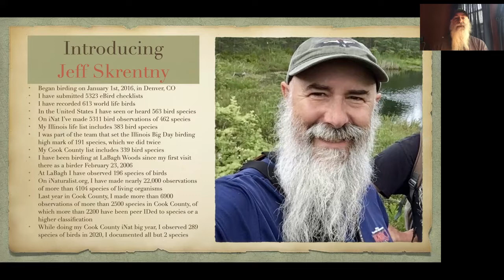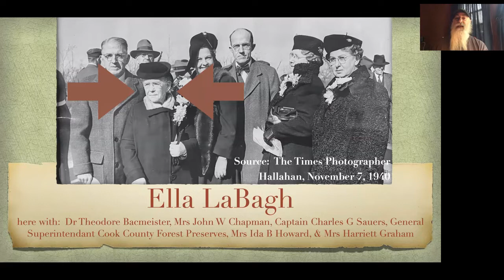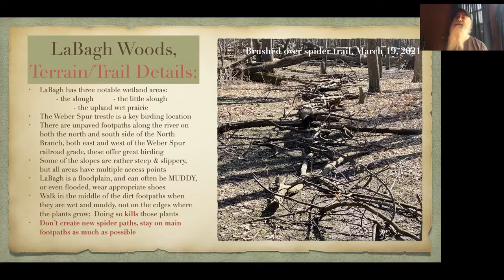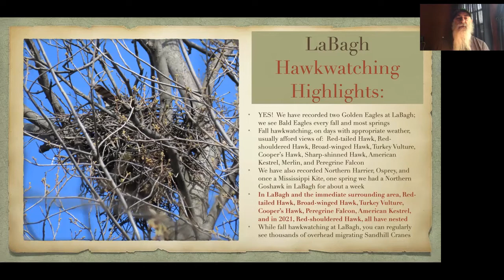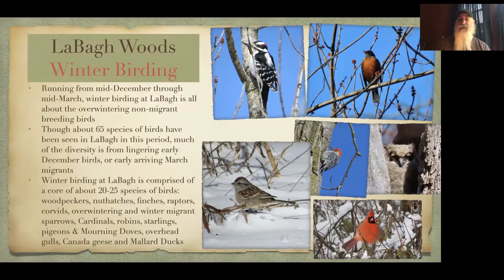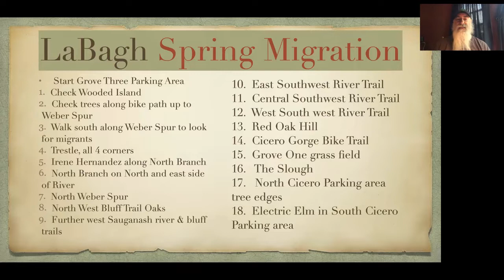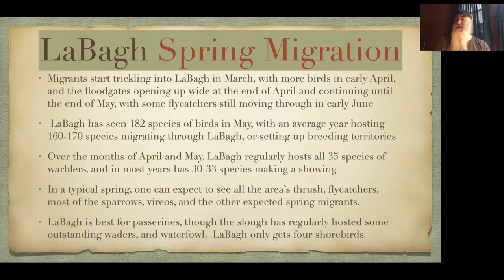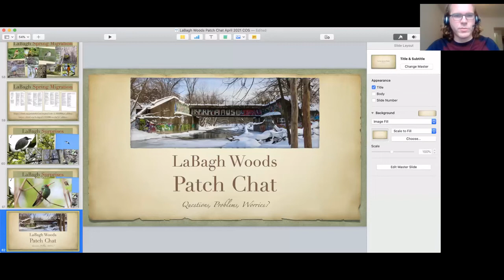Patch Chat: LaBagh Woods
This episode of Patch Chat took place and was recorded on May 20, 2021. In the era of COVID, birding in groups can still be or feel unsafe for many of us. In order to bring you the safety of birding alone with the fun and information of birding with a group, Chicago Ornithological Society and Chicago Audubon Society have teamed up to bring you virtual series, Patch Chat! With the help of experts who know them best, each episode highlights some of the best but under-birded hotspots in the Chicago region and how to make the most of your birding experience there.

This episode's focus is on one of the gems of the Cook County Forest Preserves: LaBagh Woods.